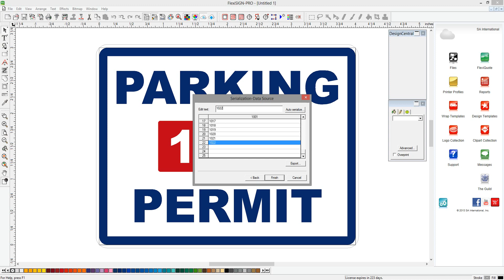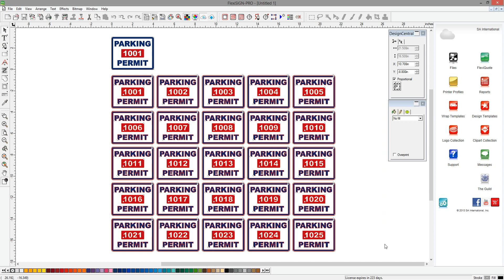Learn to Auto Serialize in SAi Flexi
Watch this demo to learn how to use the Auto Serialize shortcut for quickly creating multiple signs and banners with a slightly changing piece of text in SAi Flexi. Also learn how to create shapes and text, use the View tools, apply a Contour Cut and use DesignCentral.